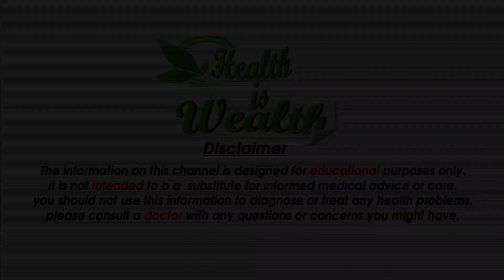पैरों में दर्द को जड़ से खत्म करने का 100%घरेलू उपाय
पैर दर्द से तुरंत छुटकारा कैसे पाए?
पैरों में दर्द होने पर क्या लगाएं?
पैर दर्द की सबसे अच्छी दवा कौन सी है?
पैरों में दर्द किसकी कमी के कारण होता है?